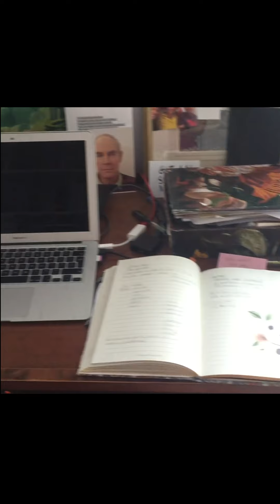NCBF At Home: Rosanne Hodin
North Cornwall Book Festival has always had a commitment to supporting local writers as well as inviting in big names from further afield, and you can't get more local, or charming, than Rosanne Hodin. Just as lockdown hit back in the spring, Rosanne published Raising Goats and Girls, a sweet and funny memoir of how, after "an orderly childhood and misspent youth" she took the madcap decision to relocate her then young family to a Cornish smallholding. Despite the frustration of seeing a book tour cancelled, the book is fast winning admirers across the country and has been described as a very English cross between The Good Life and My Family and Other Animals...

Credits: Editor - Giselle Hyam. Music - Miner Jolly by The Rowan Tree

Realising the pandemic obliged this year's North Cornwall Book Festival to be postponed to October 2021, NCBF has made a series of short films featuring the home and writing lives of the authors who would have spoken in 2020. These films were made with funding from Arts Council England's emergency fund and FEAST.